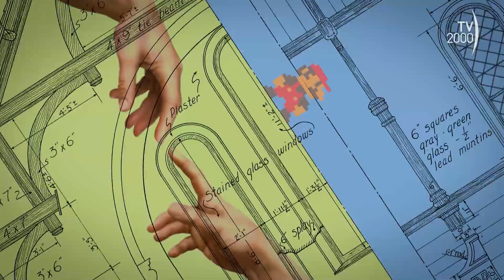A Terza Pagina la mostra Chagall il colore dei sogni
A Terza Pagina la mostra Chagall il colore dei sogni. A cura di Saverio Simonelli